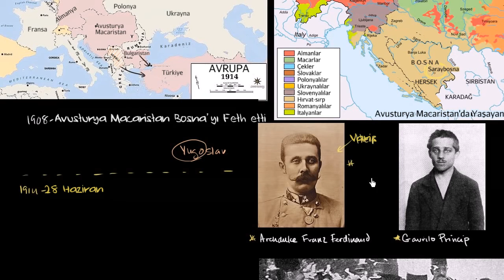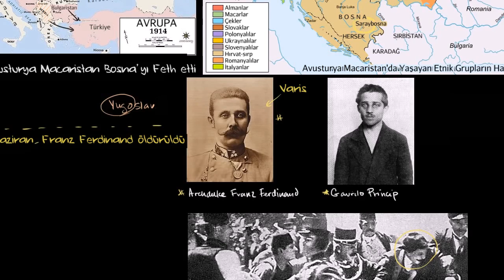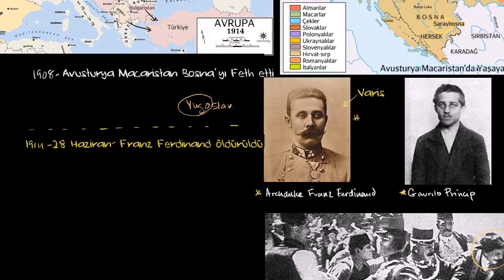Franz Ferdinand Suikastı (Dünya Tarihi / Yakın Tarih (20. Yüzyıl))